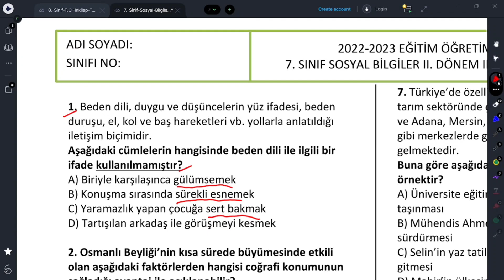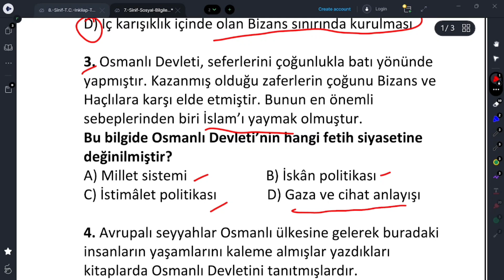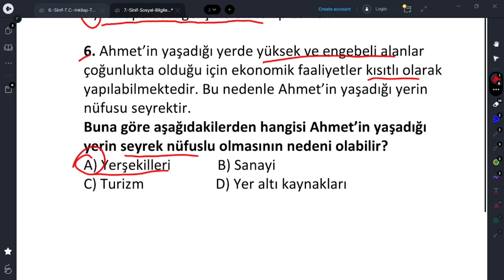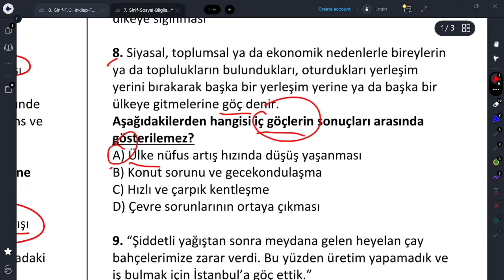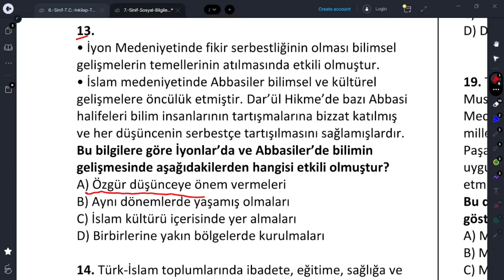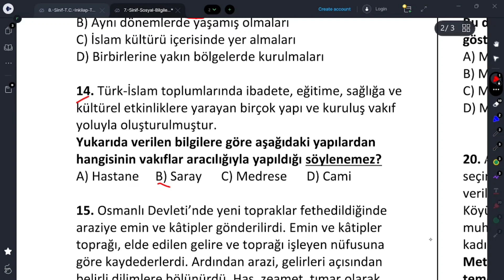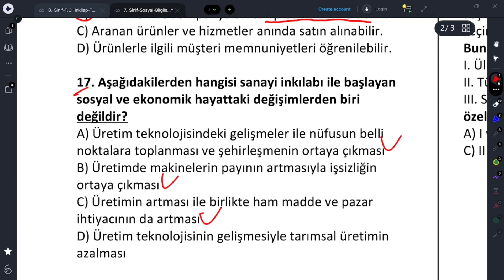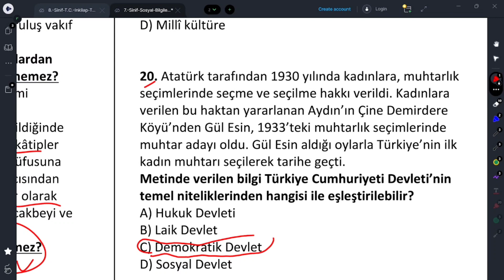7.Sınıf Sosyal Bilgiler Dersi 2.Dönem 2.Yazılı Soruları ve Cevapları 2023 yeni güncel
7.Sınıf Sosyal Bilgiler Dersi 2.Dönem 2.Yazılı Soruları ve Cevapları 2023 yeni güncel
7 Sınıf Sosyal Bilgiler Dersi 2 Dönem 2 Yazılı Soruları ve Cevapları 2023 yeni güncel
7.sınıf sosyal bilgiler 2.dönem 2.yazılı Soruları ve Cevapları
sosyal bilgiler 7.sınıf 2.dönem 2.yazılı Soruları ve Cevapları
sosyal bilgiler 2.dönem 2.yazılı 7.sınıf Soruları ve Cevapları
7 sınıf sosyal bilgiler 2 dönem 2 yazılı Soruları ve Cevapları
2 dönem 2 yazılı sosyal bilgiler 7 sınıf Soruları ve Cevapları
7.sınıf 2.dönem 2.yazılı sosyal bilgiler Soruları ve Cevapları
silgili kalem
7 sosyal bilgiler 2.dönem 2.yazılı Soruları ve Cevapları